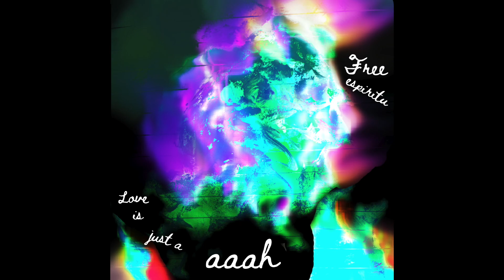freeespiritu - 757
the sound of trees kissing

Love is just a aaah

Prod. Sauron+